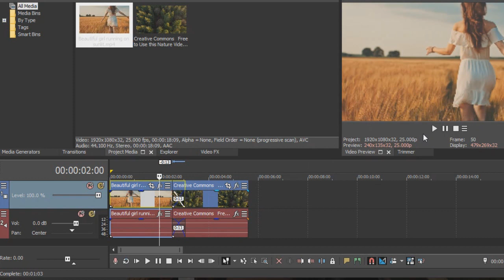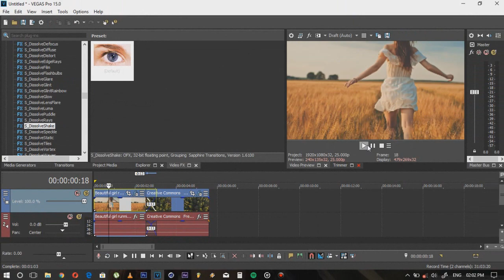Shake Transition | Sony Vegas Pro 11-15 | Tutorial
The purpose of this video is to show you how to create a shake transition on SVP 11-15.
If this video was helpful

How to create Glitch + RGB Effect in Sony Vegas Pro